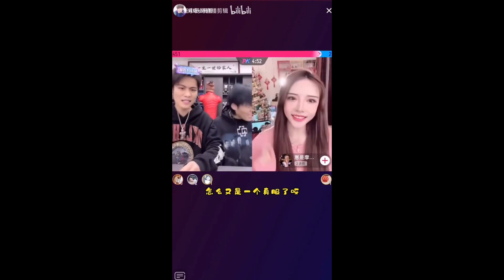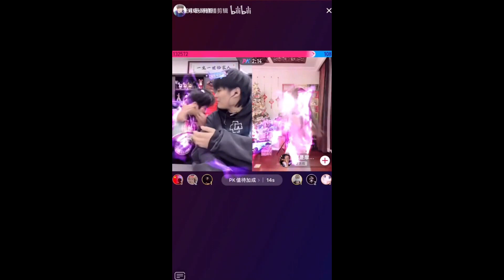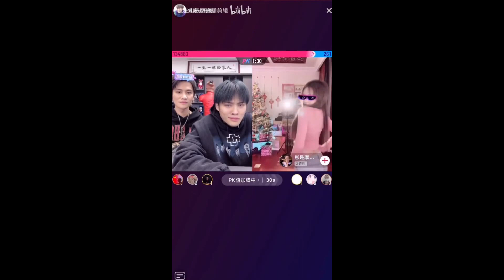小杨哥连麦美女主播看到“凶器”大喊这什么礼物，好大？？？